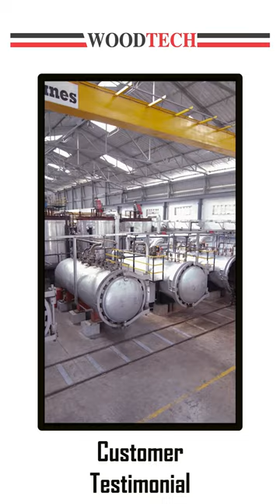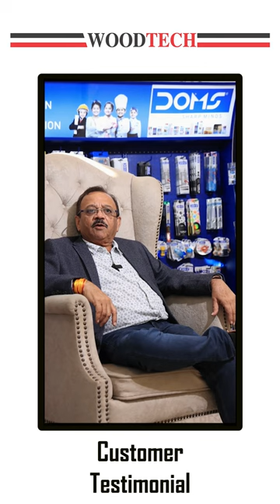Customer by Mr. Harshad Raveshia of Doms Industries about Woodtech's seasoning kiln chambers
🌟 Honored to receive glowing feedback from Mr. Harshad Raveshia ji, President of Wood Science & Technology Division at Doms Industries, Umargam, Gujarat! Discover his remarkable experience with Woodtech's innovative seasoning kiln chambers. 🌳🛠️